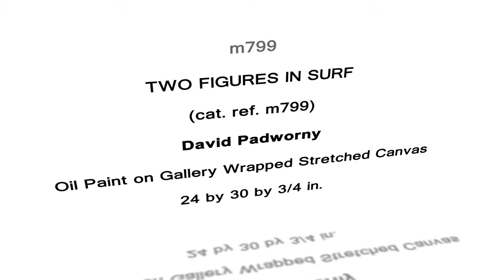Original Surrealistic Oil Painting on Wrap Stretched Canvas by David Padworny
This is an original oil painting on canvas completed by David.  To view this or other works for sale, please